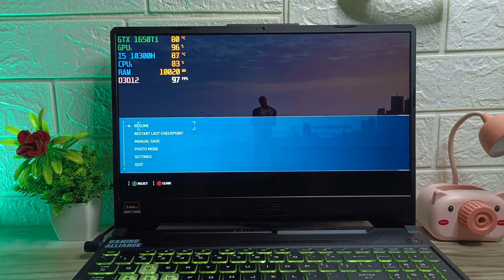Spider-Man Remastered | Asus tuf f15 i5 10th gen | gtx 1650 ti | 16gb ram 🔥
Your queries...
asus tuf f15 16gb ram
asus tuf f15 i5 10th gen
asus tuf f15 i5 10th gen gtx 1650 ti
spider man remastered pc i5 10th gen gtx 1650 ti

MY GADGETS.

MY LAPTOP

MY MIC